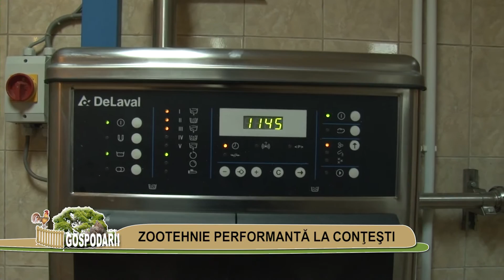Gospodarii_Contesti_judetul Dambovita_prima parte.mpg